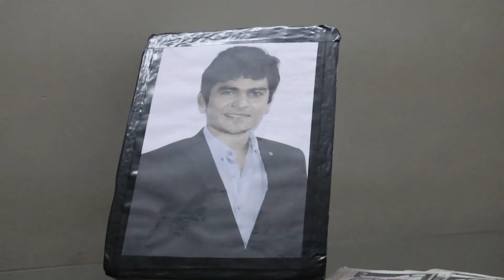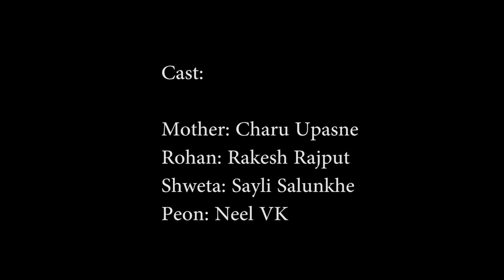Ummeed awarded short Film 2016 I WOW Originals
This Tele-film is awarded for "Best Movie" in Short Films Category 2016.
Written & Directed by : Vivek Khatri